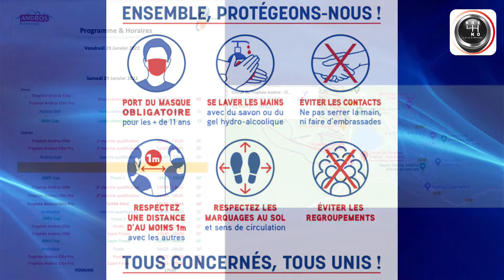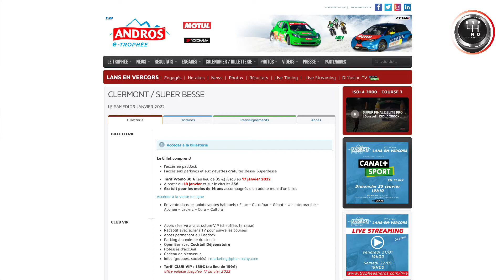KréNo Ep 1️⃣1️⃣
🎙🎥 Ep 1️⃣1️⃣ / ❄️🏎 Super Besse 2022
En compagnie de Philibert Michy ; la société Pha, bien connue des passionnés de sports mécaniques a été créée par Claude son père et organise, entre autres la manche du Trophée Andros à Super Besse.
Cette ultime épreuve dévoilera le nom du gagnant de l'édition 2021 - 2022 et sera, à n'en pas douter très disputée puisqu'ils sont encore trois pilotes à se battre en tête, et cerise sur le gâteau, Nathanael Berthon peut accrocher un podium final.
Moteur. 🎥